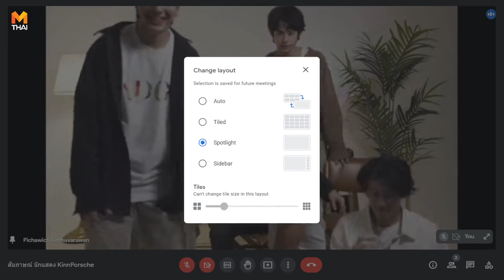[Live ย้อนหลัง] MThai POP UP : สัมภาษณ์พูดคุยกับ 6 นักแสดงจาก ซีรีส์